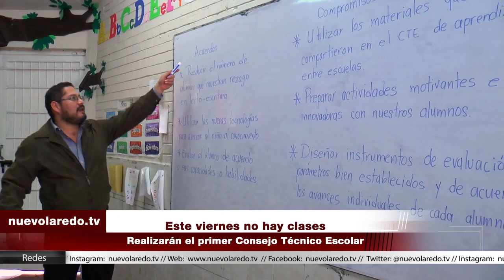Este viernes no hay clases